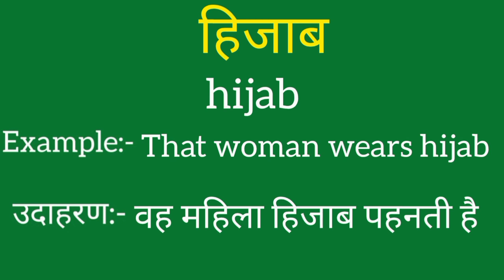Hijaab ko english mein kya kahate hain | Hijaab ki meaning | Hijaab ki spelling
Hijaab ko english mein kya kahate hain
Hijaab ki meaning
Hijaab ki spelling
Hijaab ki english